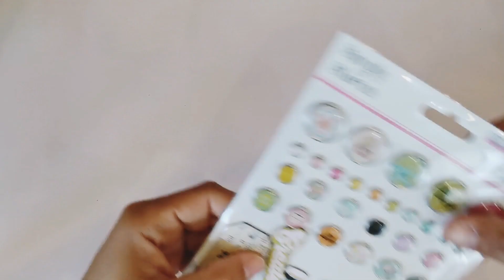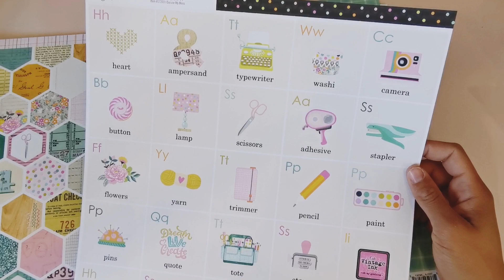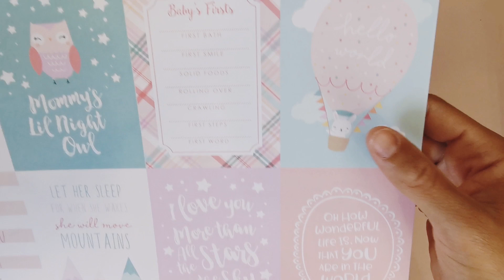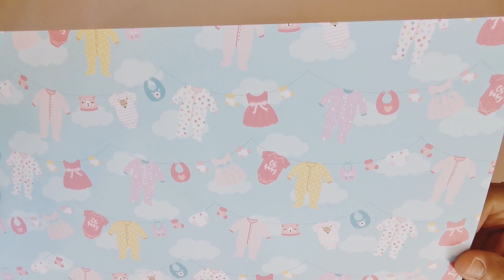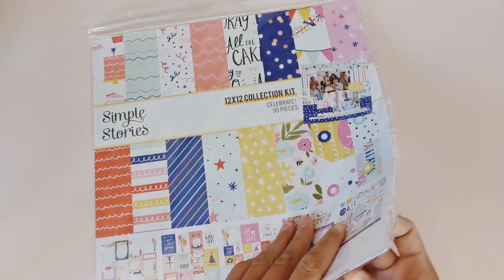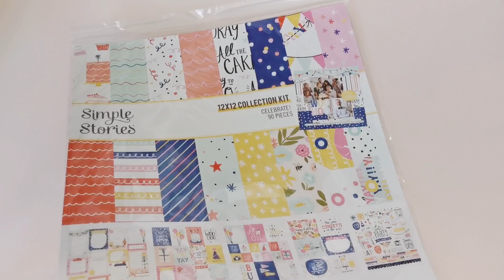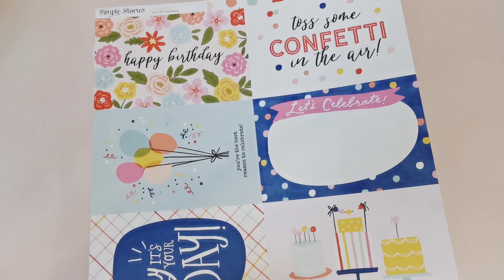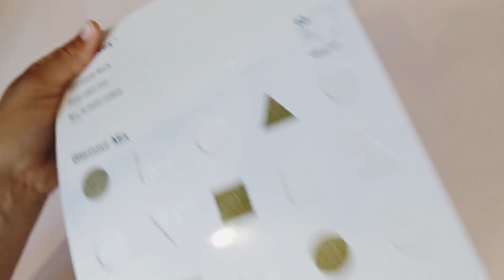Haul @lafourmicreative1785 😊Scrapbooking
***Vinted
Lolo972j

***Pour faire des Économies sur vos Achats :
Lien Parrainage Igraal Gagner des Cashback sur vos achats en ligne 😁 ⬇️⬇️